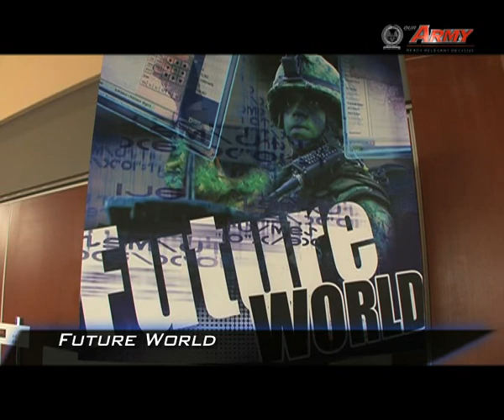Army Open House '09 Trailer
Here is the official trailer for Army Open House 2009, organised by the Singapore Combat Engineers! This video is produced by our own soldiers with the help of SAF Film Unit.

Do join us at the AOH '09 held in Pasir Laba Camp, from 03 - 07 Septemer 2009, 9 am to 6 pm! For more details, do visit the official AOH '09